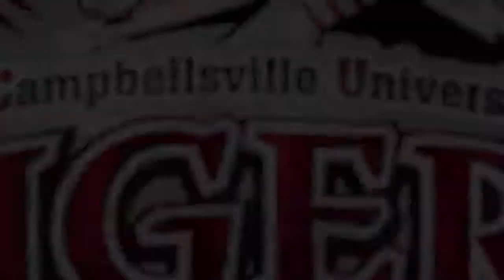Women's Basketball vs. Cumberland U (Ginger High Colvin Interview)